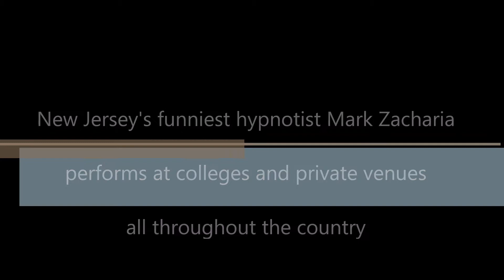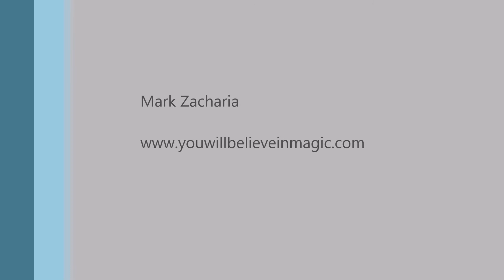Hypnotist Mark Zacharia with Wilson College 4 and a half minue highlight reel August 26, 2017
"Mark Zacharia: Out of His Mind ... And into Yours" presented at Wilson College in Chambersburg, PA by New Jersey's funniest hypnotist, Mark Zacharia. Find out more at Facebook.com/URtheMagic, on Twitter @youwillbelievei and on Instagram @youwillbelieveinmagic.

Here's the testimonial I received after this performance: "Mark Zacharia's show during our orientation week was amazing! He was engaging, entertaining, ultra-professional, and personable. It's been almost a month since he was here, and our students are still talking about how much fun they had at the show. Without reservation, I would (will!) have him come back to Wilson for other events and will gladly serve as a reference for anyone who's considering booking his show!!!"  ~ Katie Kough, Assistant Dean of Students, Wilson College